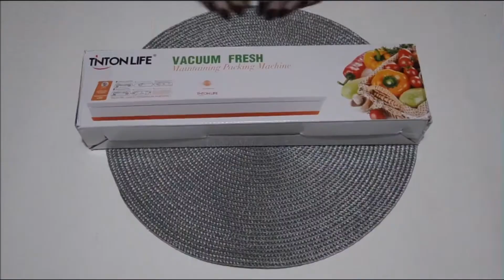Бытовой пищевой вакуумный упаковщик TintonLife